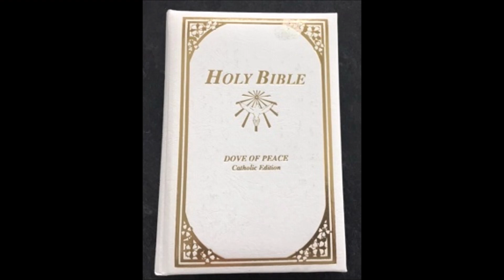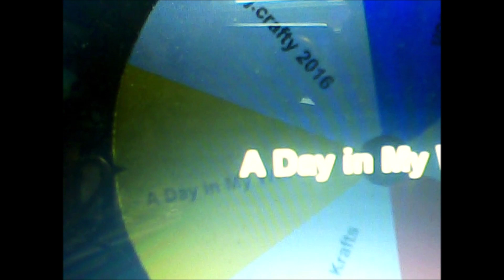Bible Giveaway Winner Picked!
My ETSY Shop

…The Content in this video is intended for ADULTS 18 & up Only!  I may use products or tools in the video that are DANGEROUS/HAZARDOUS to kids & are meant for Adults. Thanks